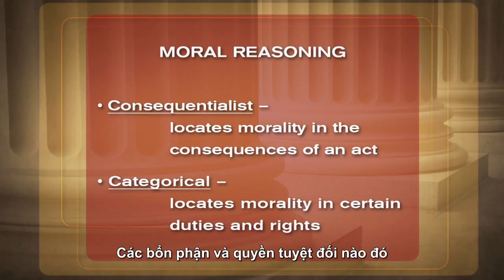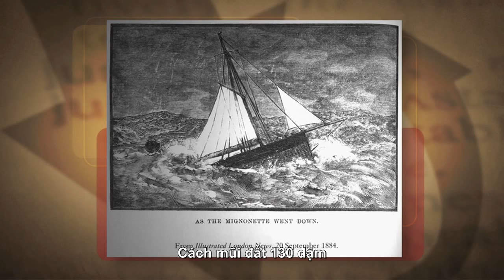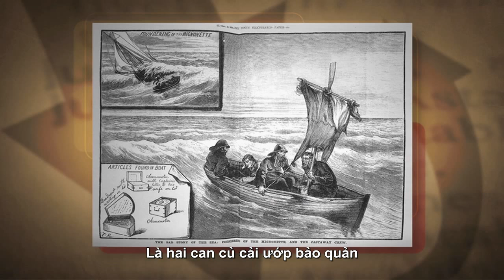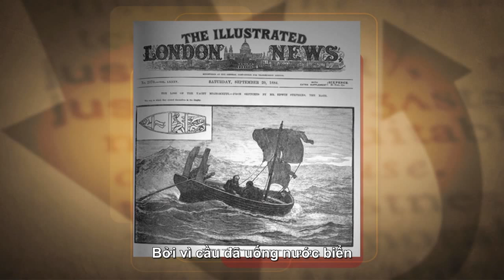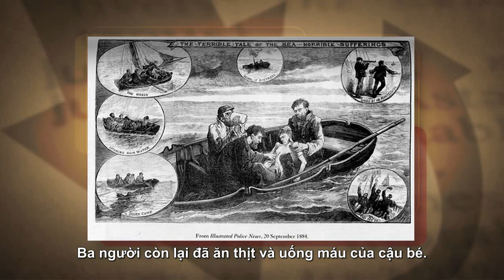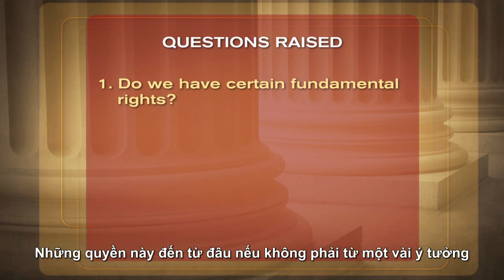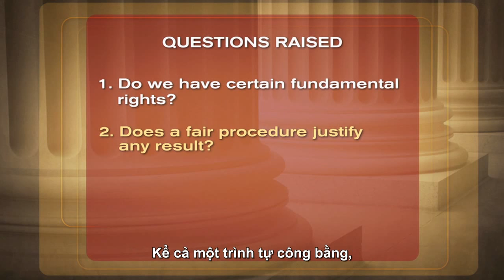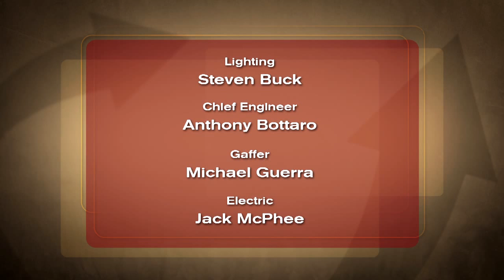Justice What's The Right Thing To Do - Vietsub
nên làm điều gì ?